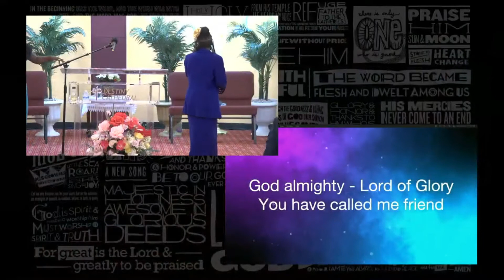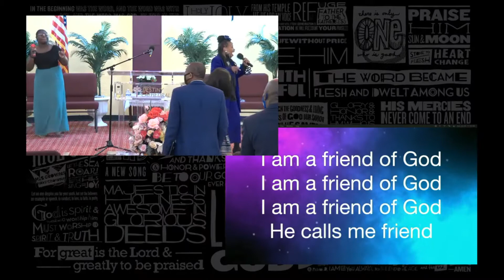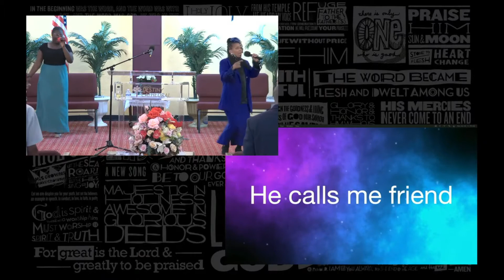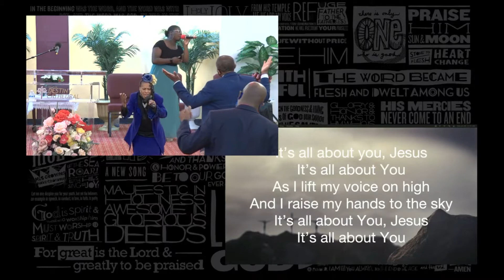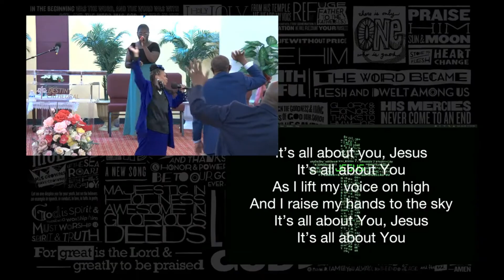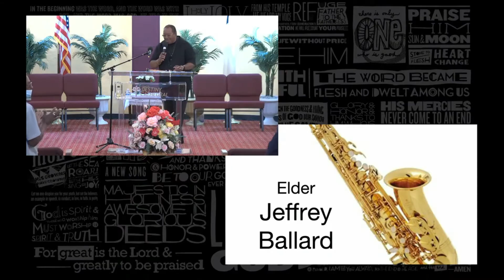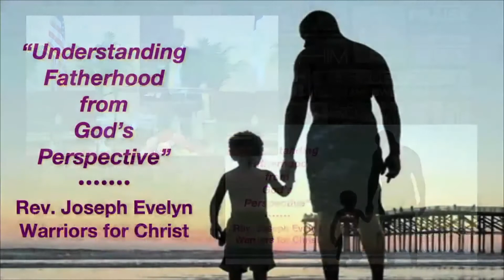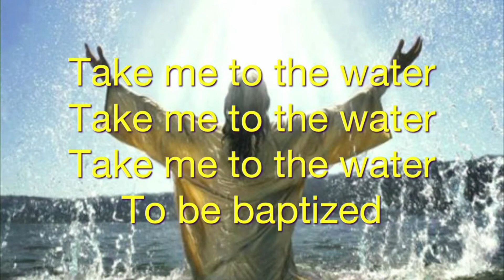Fatherhood From God's Perspective